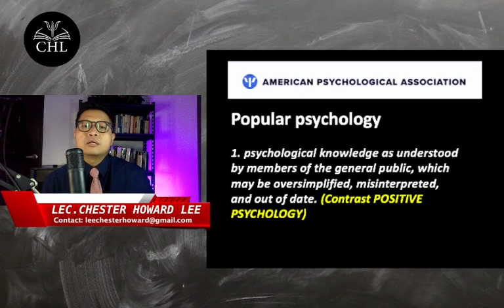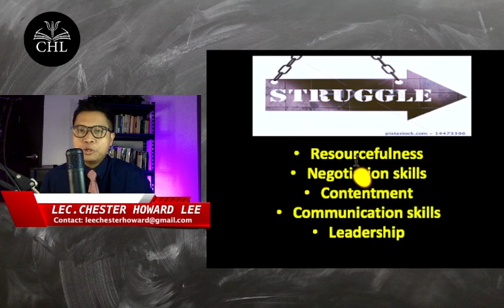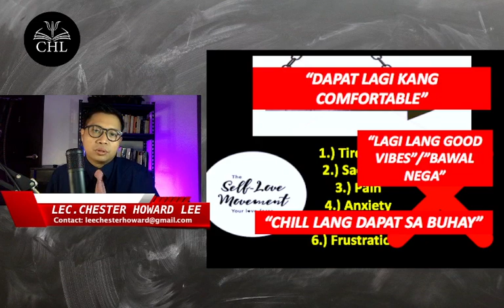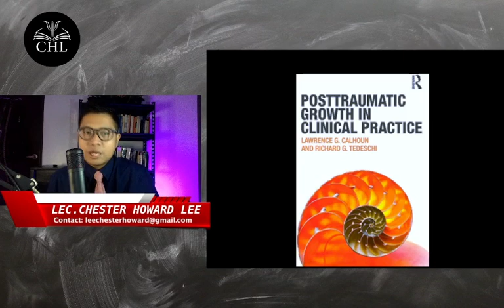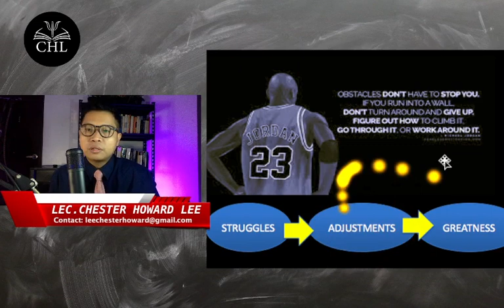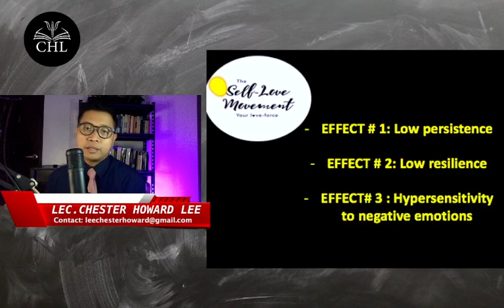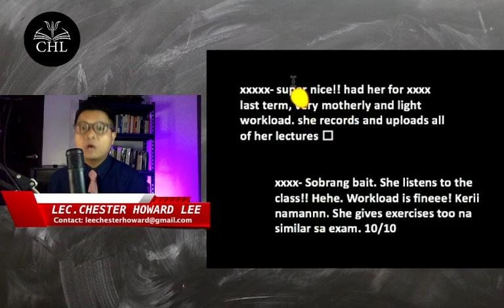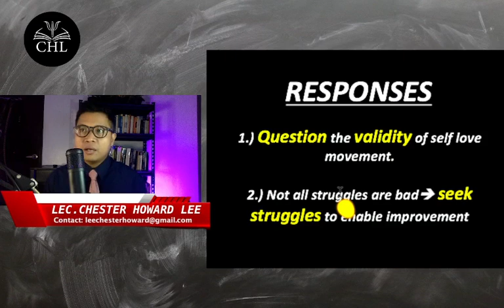POSITIVE PSYCHOLOGY LECTURE: THE DANGER OF SELF LOVE MOVEMENT